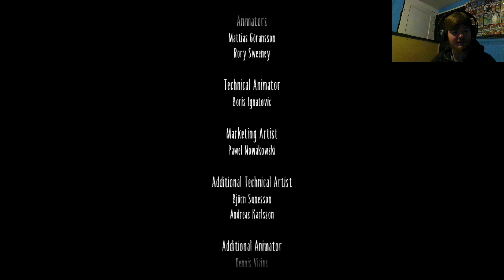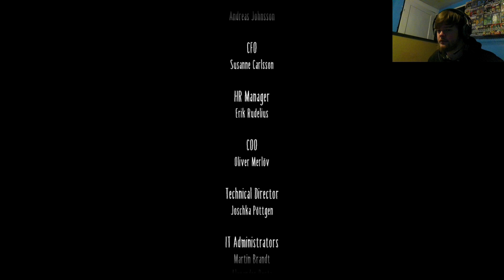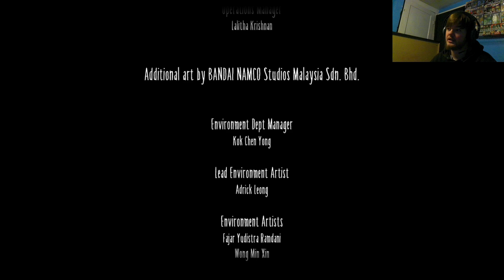What Did He Do To You - Little Nightmares 2 Final